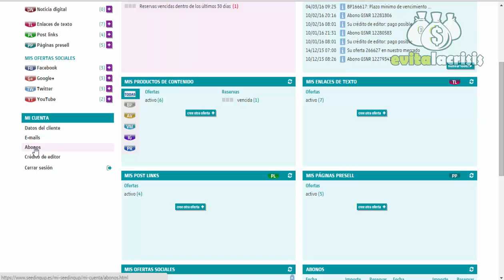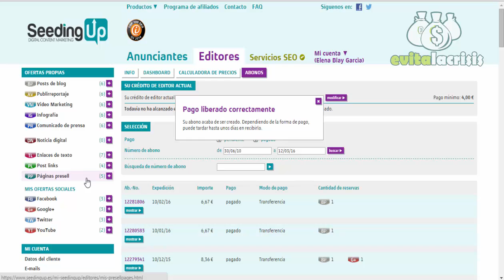🤑 Liberado el 59º PAGO de SeedingUp 👍 | Cómo puedes Ganar Dinero con tu Web, Blog o Redes Sociales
Hoy 12 de Marzo he Liberado el 59º pago de Seeding Up de 6.63 €, pues ya sabéis que tiene que pasar un mes desde el pago anterior para liberar el siguiente. Y lo he grabado para que lo veáis, puedes ver todo en el video de arriba.

Y si, digo liberado por que es algo que tenemos que hacer desde el cambio de interface, algo que me parece un paso atrás. SeedingUp se distinguían por que te pagaban automáticamente al finalizar el mes siempre que hubieras llegado a la cantidad mínima de pago que son 4 euros. ahora tienes que esperar a que pasen 30 días desde tu último pago, y una vez pasado este plazo si tienes acumulados mas de 4 euros, liberar el pago para recibirlo en pocos días. Esto hace que cada mes se valla alargando un día el pago o mas si no estás atento como me ha pasado a mi este mes, de ahí que lo pida hoy día 12.

La verdad que es algo que no nos convence mucho, pero bueno, el servicio es magistral, por lo que seguimos apostando por estos chicos. Además ahora nos llega aviso por email avisándonos que ya hay dinero para cobrar por lo que he podido solicitarlo en el mismo momento.

Por si tu aún eres de los pocos que aun no los conoce os recuerdo que con SeedingUp, que sigue en uno de los puestos de honor de nuestro Ranking de Páginas para Ganar Dinero en Internet por motivos mas que merecidos, os permite empezar a vender enlaces (los típicos enlaces de texto), post links (entradas o post patrocinados), backlinks y desde hace algún tiempo también páginas presell (landing pages patrocinadas) en vuestra web o Blog y poder así Ganar Dinero de forma constante y segura y desde la última mejora, también con su Programa de Afiliados que como viste hace unos meses me reportó 20 € y luego algo mas de 4. Algunas de sus ventajas son:

Sólo pones enlaces de texto, por lo que ganas dinero sin ensuciar tu blog con molestos banners.
Tu pones el precio de tus enlaces, si bien cuanto más bajo es, más fácil es de vender. Yo he vendido enlaces de hasta 30 euros.
Los pagos son mensuales, o sea si vendiste un enlace a 20 euros, todos los meses recibirás esa cantidad por mantener el enlace o backlinks en tu sitio, sin necesidad de solicitarlo.

Novedades en Seeding Up

El año pasado lanzaron una nueva versión de su plataforma con muchas novedades y nuevos productos para ganar dinero con un blog y promocionar enlaces, producto o páginas webs como ya habrás visto si has entrado últimamente. Estas aun no he recibido ninguna oferta por lo que no puedo aclararos como funciona exactamente.

4 nuevos productos de contenido en el mercado

Hasta ahora los posts de blog eran el único producto de blog marketing del mercado. Ya durante el pasado año se ampliaron considerablemente las posibilidades que ofrecen los posts de blog. Los nuevos productos satisfacen la gran demanda existente de blog marketing para la consecución de distintos objetivos.

Post de blog

Nuestro producto de blog marketing flexible. Se publican artículos sobre temas generales o...

► Recuerda Activar La Campana (🔔) De Notificaciones para enterarte de nuestros vídeos mas recientes.

📕📚📘 CURSOS RECOMENDADOS 💼📗📋